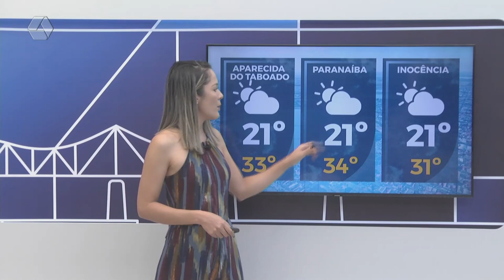Confira a previsão do tempo para Três Lagoas e região